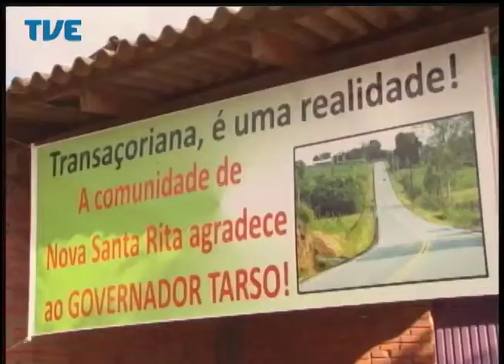Jornal da TVE - Segunda Edição - 18/06/14 Bloco 2